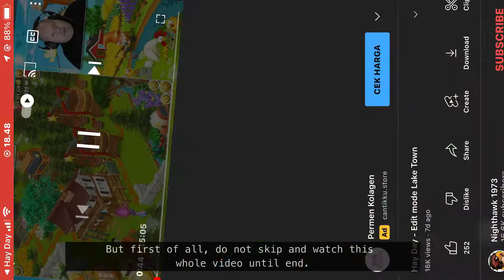How To Get XP BOOSTER | Tips & Tricks - Hay Day |hayday hariharigames #123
Hi, Hay Day People.

Thanks for stopping by my channel and hanging out with me for this video!
H2G is a gaming channel to guide and design about the Hay Day Farmers.
Share the ideas for decorate Hay Day Farm and play the games with FUN.
So, let’s play the games with FUN and please listening the back-sound.

XoXo.